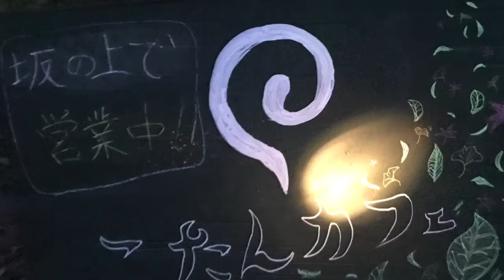神居大橋30年ぶりのライトアップ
9月23日春分の日
北海道は旭川には神居古潭と言う
アイヌの人達の生活に関わる石狩川が流れ
アイヌの伝記が遺される場所でもあります
春分の日場所毎年恒例で
こたんまつりを開催
今年は第60回を記念して
石狩川に掛かる神居大橋に30年ぶりのライトアップか
復活しました